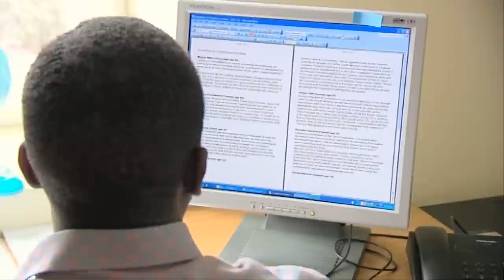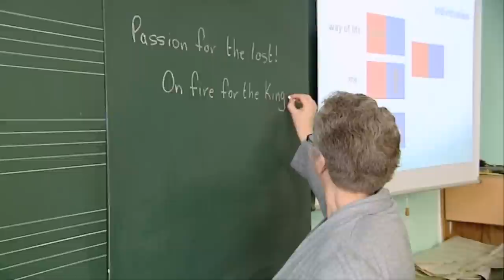Cornerstone Bible College for Mission Training, The Netherlands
Cornerstone is a Bible College for Mission Training in The Netherlands. On fire for the King? A passion for the lost? Join us on our journey to train and equip people and families in our international community, where we offer a 1 or 2 year programme to get prepared for the missionfield.